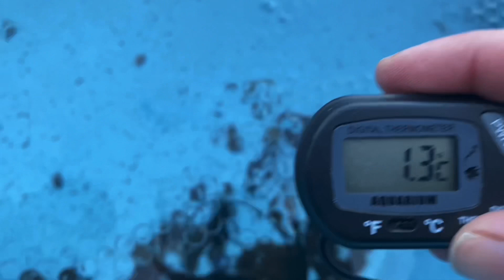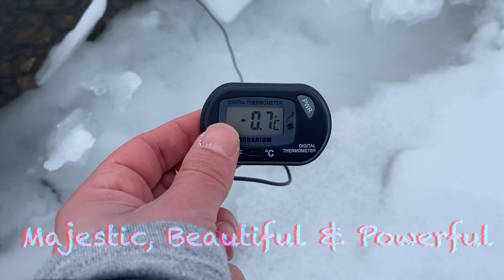Ice Swim at Helvellyn & an Ice Bath ~Thank you Wim Hof Method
Doing a  swim/dip a day in January for charity
Firstlight Trust

Their websites info;

“Did you know many former military or emergency service personnel find it difficult to readjust to so-called ‘normal life’. A lot of the time they don’t accept help for fear of seeming weak.

Some felt what they had witnessed would be better off held internally. Unfortunately such coping mechanisms can lead to self destruction.

We could see typical methods of rehabilitation weren’t working. But we discovered harnessing the power of the local community did”.

As I cannot volunteer in person I’m raising awareness this month instead

If you wish to learn more about the Wim Hof Method or Breathwork;

Please always learn from the source or a certified instructor. There is no room for speculation as breathing techniques can mean harm when not practiced right and when done in unsafe environments

My filming gear:

Camera - GoPro Hero8:

Camera Accessories Bundle Pack:

GoPro Super Suit Protection:

Underwater Light:

SanDisk Extreme 128 GB microSDXC Memory Card:

Power Pack Portable Charger:

GoPro Handler Floating Hand Grip, Waterproof Mount:

Action Camera Selfie Stick:

GoPro Dual Battery Charger:

GoPro AJBAT-001 Rechargeable Battery: